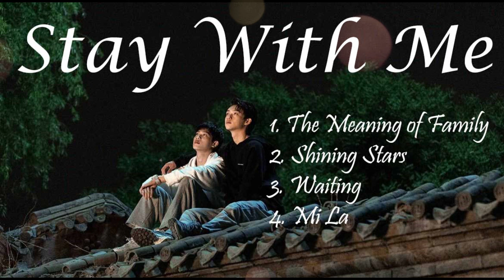Ost Stay With Me [ 哥哥你别跑 ] Ost Full Playlist { 歌曲合集 }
Full Playlist Ost Stay With Me [ 哥哥你别跑 ]

[00.00.00] 01. The Meaning of Family
[00.03.03] 02. Shining Stars
[00.05.28] 03. Waiting
[00.08.35] 04. Mi la